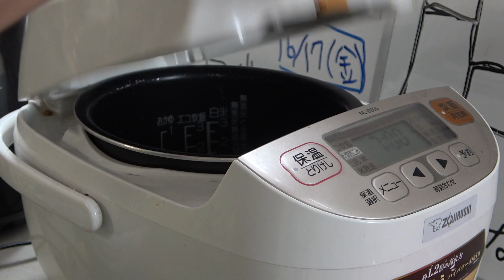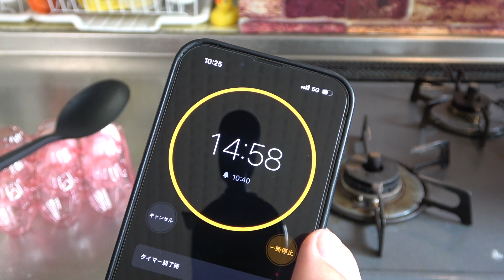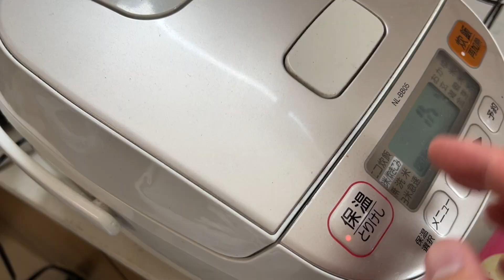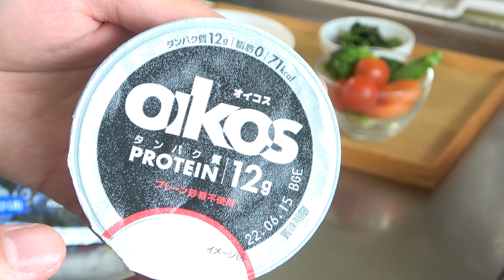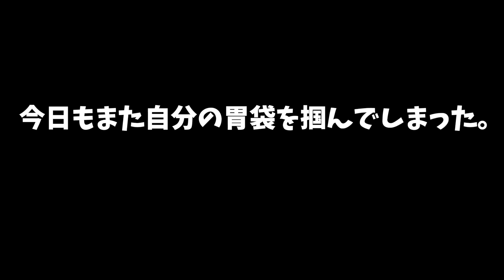夏までに本気で痩せるためにあえてキツいことをやめた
■おすすめのシリコンスチーマー

今日も1日おつかれさまでした！けんとぅーです💁🏻‍♂️
水曜日と土曜日に日常を切り抜いたような動画をアップしています🕺🏻

なにかしら共感できたり、タメになるようなことがあれば幸いです🙏🏻

今年のテーマ
「粗食」と「蓄財」

今年の目標
・FP3級をとる
・貯金＋60万円
・20キロ痩せる

【けんとぅー自己紹介】
・11月16日生
・長崎市出身
・身長177cm
・A型
・だけどおおざっぱ
・めんどくさがり
・ズボラ
・掃除・片付けがニガテ
・インドア
・人見知り
・余裕で料理素人
・HSP気質